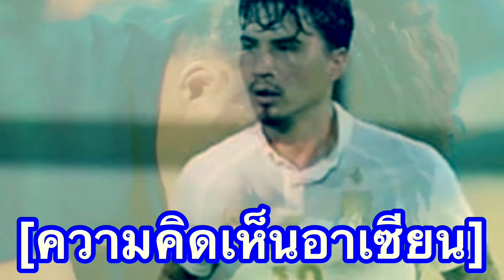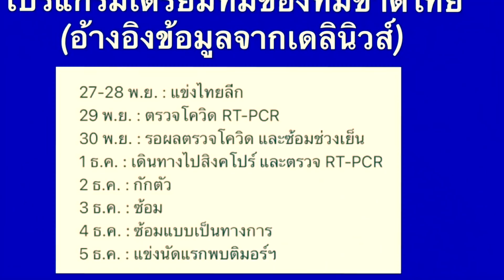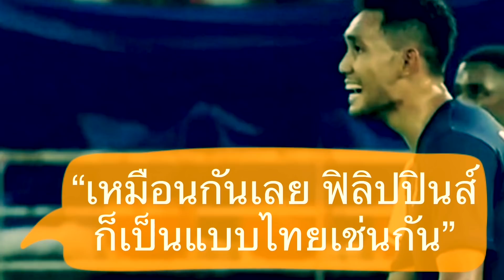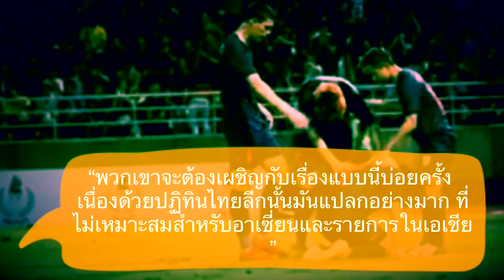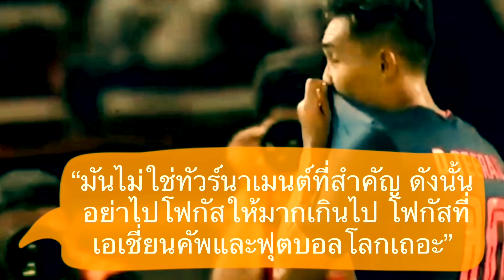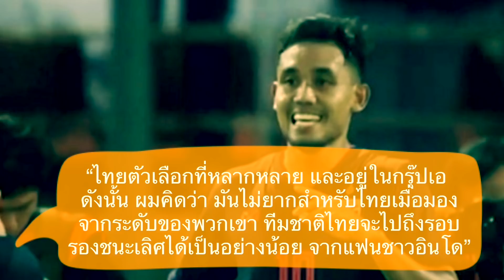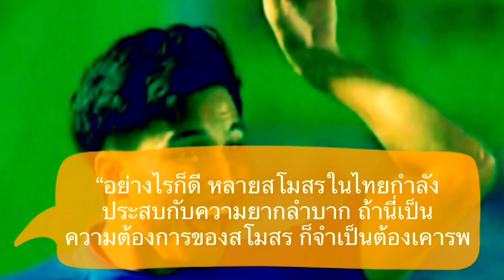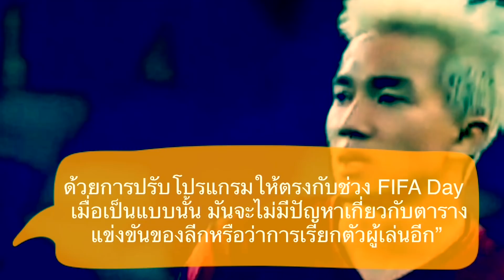คอมเมนต์อาเซี่ยนถึงทีมชาติไทย หลังทัพช้างศึกภายใต้กุนซือใหม่ มีเวลาเตรียมทีมแค่ 6 วัน ก่อนซูซูกิ คัพ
สวัสดีครับเพื่อน ๆ ทุกคน ยินดีต้อนรับกลับเข้าสู่ช่องของเรากันอีกครั้งหนึ่งนะครับ สำหรับในคลิปนี้ผมจะขอพาทุกท่านไปฟังความคิดเห็นของแฟนบอลชาวอาเซี่ยน ในประเด็นที่ทัพช้างศึก ทีมชาติไทยของเรา จะมีเวลาเตรียมทีมก่อนลงเล่นนัดแรกในศึก เอเอฟเอฟ ซูซูกิ คัพ ช่วงต้นเดือนธันวาคมนี้ เพียงไม่กี่วัน หลังจากที่ทางไทยลีก ไม่ได้มีการขยับโปรแกรมเพื่อหลีกทางให้ ตามกระแสข่าวที่มีออกมาก่อนหน้านี้ โดยได้ขยับเพียงโปรแกรมของรายการ รีโว่ ลีกคัพ รอบ 32 ทีมออกไปเท่านั้น

ซึ่งจากตรงนี้ ก็จะทำให้ฟุตบอลไทยลีกจะแข่งขันนัดสุดท้ายของครึ่งฤดูกาลแรกสิ้นสุดในวันที่ 28 พฤศจิกายนตามเดิม อันทำให้ทีมชาติไทยที่จะลงประเดิมสนามนัดแรกของศึกซูซูกิคัพกับทีมชาติติมอร์ในวันที่ 5 ธันวาคม จะมีเวลาเตรียมทีมภายใต้โค้ชใหม่อย่าง มาโน่ โพลกิ้ง ก่อนเกม เต็มที่เพียงแค่ 5-6 วันเท่านั้น แต่เมื่อหักลบในเรื่องของการเดินทาง และกระบวนการเกี่ยวกับการตรวจโควิดทั้งในไทยและในสิงคโปร์แล้ว นักเตะไทยเราจะเหลือวันที่ได้ลงสนามซ้อมในสนามฟุตบอลแบบจริงจังแค่เพียง 3 วันเท่านั้นเอง

ซึ่งจากสถานการณ์ที่เกิดขึ้นตรงนี้ เท่าที่ผมได้คุยกับแฟนบอลไทยด้วยกันมา ก็มีทั้งคนที่โอเคและไม่โอเคกับเวลาเตรียมทีมที่มีเท่านี้ แต่สำหรับแฟนบอลในเพจอาเซี่ยนแล้ว พวกเขาจะมองเรื่องนี้กะนอย่างไรกันบ้าง เดี๋ยวเราลองไปฟังกันดูครับ

(ข้อมูลในการแปล มาจากความคิดเห็นแฟนบอลชาวต่างชาติในเพจ ASEAN Football, Asean Football Community และ Sepakbola Indonesia Fansbook)